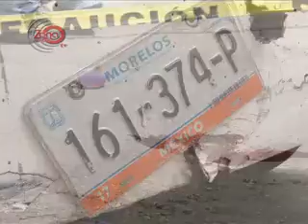Pierde la vida persona de la 3era edad atropellada en Plan de Ayala